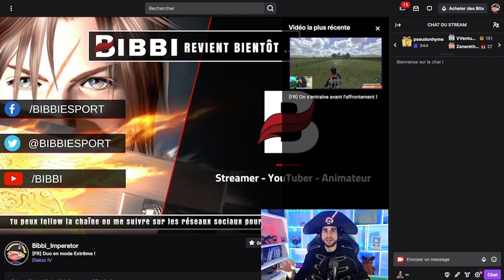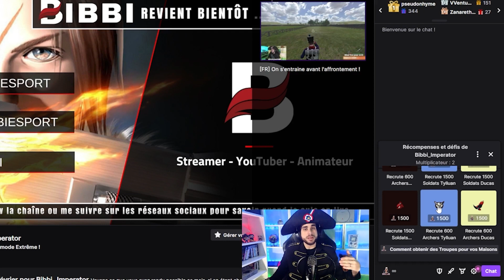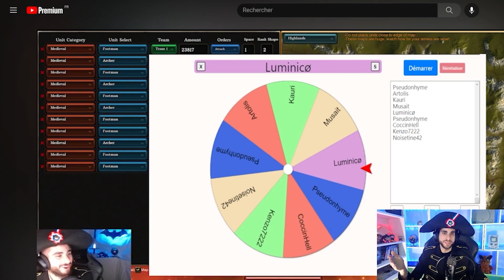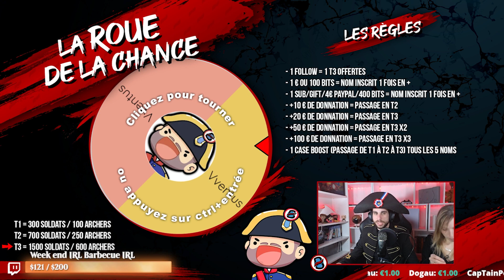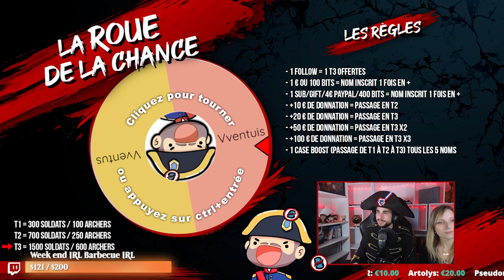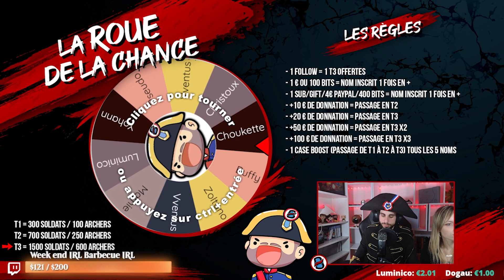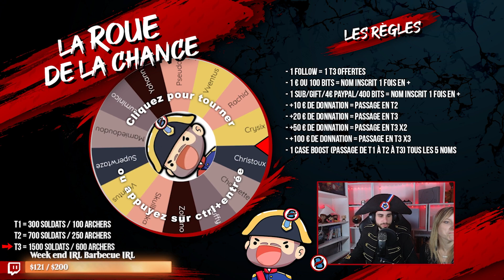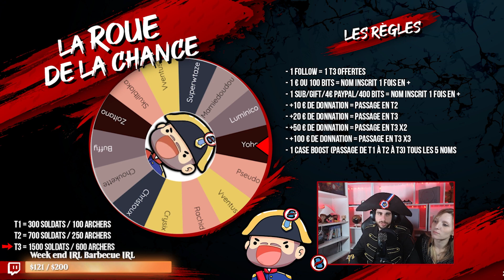La Bataille des 3 Maisons Mars [FR] 1 Millions d'hommes - Giveaway Steam Mensuelle !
Je suis ravis de vous présenter le Projet Epic Battle des Stratèges ! Vidéo explicative du plus gros concept réalisé avec les points de chaine Twitch

Tu peux aussi me soutenir financièrement et devenir Membre ou Sub sur Twitch ou nous sommes en live 5 fois par semaine !